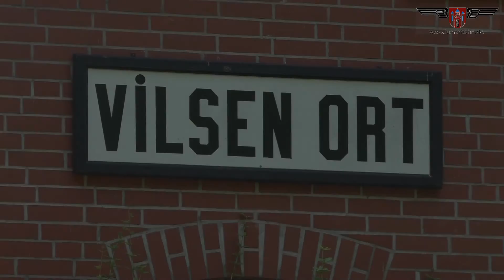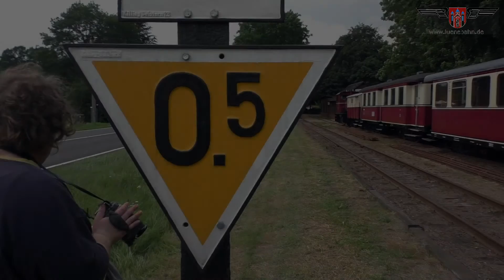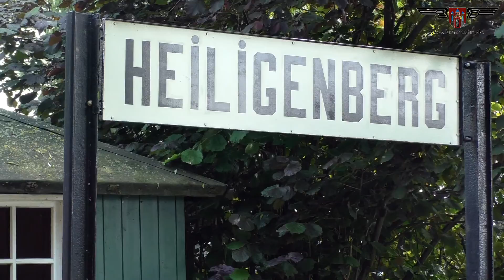Schmalspurdampf zwischen Bruchhausen-Vilsen und Asendorf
Am 05. und 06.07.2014 fand in der Fahrzeughalle des Bahnhofes Heiligenberg das Modellbahnwochenende des Deutschen Eisenbahn-Vereins e. V. statt. Zu diesem Anlass wurden zahlreiche Fahrten auf der knapp acht Kilometer langen vereinseigenen Meterspurstrecke durchgeführt. Neben der Dampflok "Hoya", die seit 1899 auf dieser Strecke unterwegs ist, zog auch die Deutz-Diesellok "V3" den aus historischen Wagen bestehenden Zug von Bruchhausen-Vilsen nach Asendorf und retour.

Möchten Sie selbst mal mitfahren?